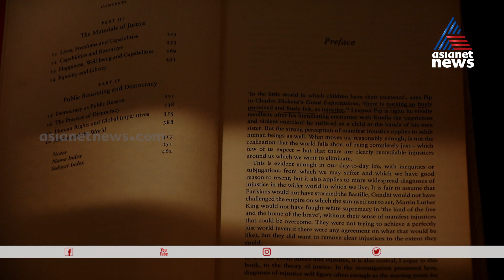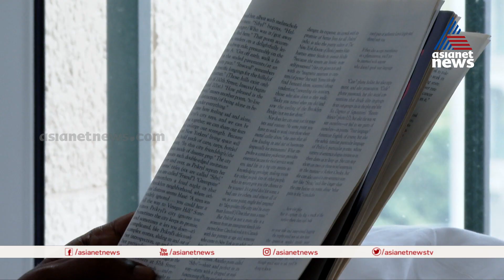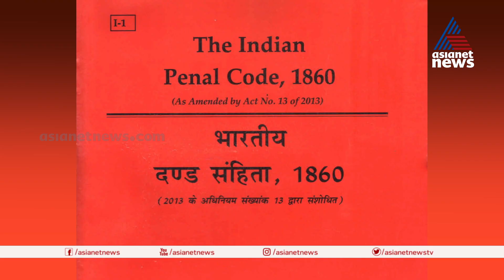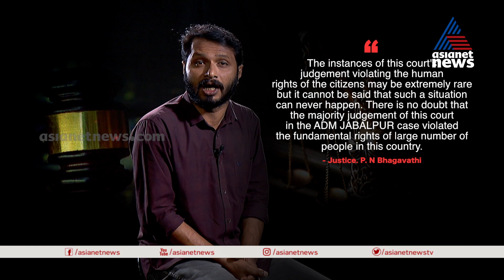നീതി എന്നാലെന്ത്; കാണാം അരനാഴിക നേരം ARANAZHIKA NERAM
ഇന്ത്യൻ ജീവിതത്തിന്റെയും ഇന്ത്യൻ ജുഡിഷ്യറിയുടെയും പശ്ചാത്തലത്തിൽ നാഷണൽ ജുഡീഷ്യൽ അക്കാദമി മുൻ ഡയറക്ടർ പ്രൊഫസർ ജി മോഹൻ ഗോപാൽ വിശദീകരിക്കുന്നു.